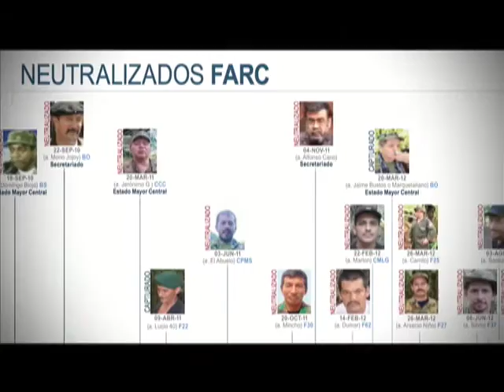Nuestros Héroes – Tiradores de Alta Precisión (1/3)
Programa institucional del Ministerio de Defensa Nacional, Nuestros Héroes, por una Colombia grande, respetada y libre. Emisión del 07 de septiembre de 2014. Especial sobre Las Fuerzas Especiales y en especial los tiradores de Alta Precisión. En estudio está el General Alberto Mejía Ferrero, Comandante del Comando Conjunto de Operaciones Especiales quien nos cuenta de las Fuerzas Especiales, de las calidades de sus integrantes, pero especialmente de Tiradores de Alta Precisión, los Guilles, quiénes son, cómo se camuflan, cómo logran las tareas de infiltración, la disciplina y su importancia en las operaciones especiales. Parte 1 de 3.